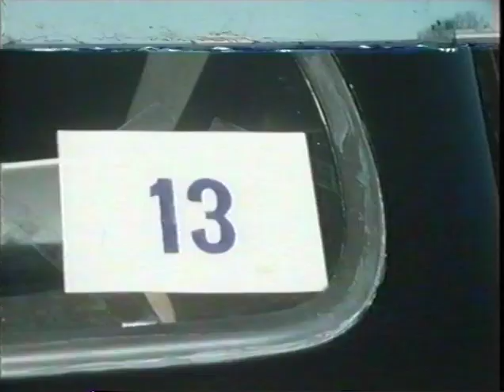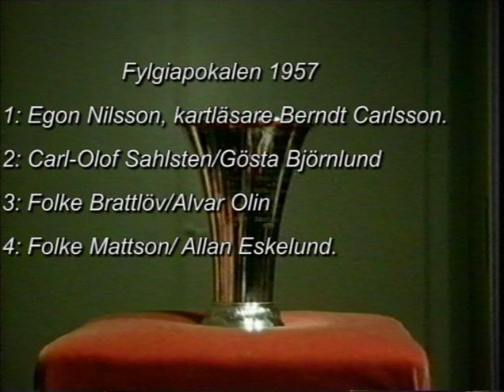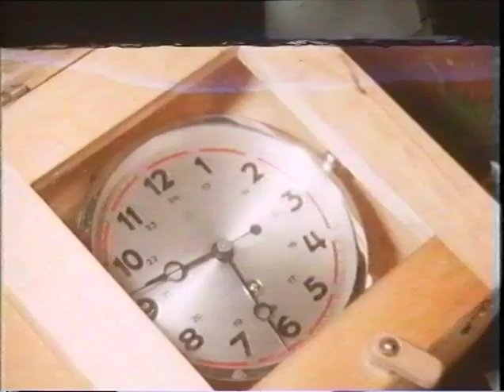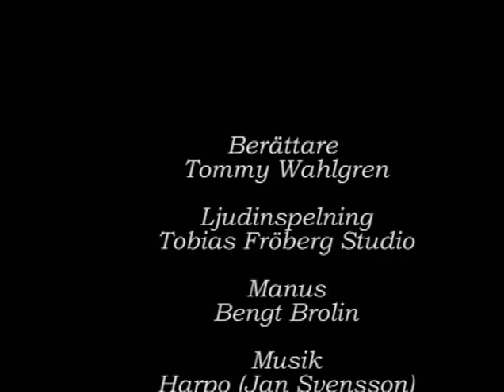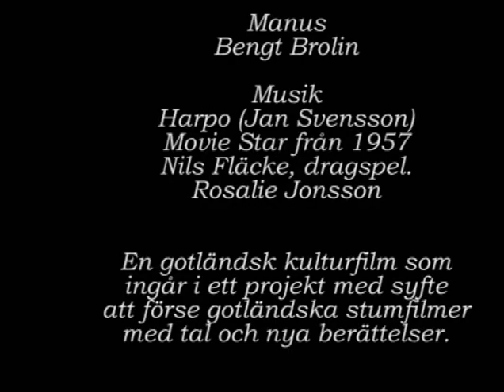GMF Speedway 1 maj 1957 Gunnar Olssons film